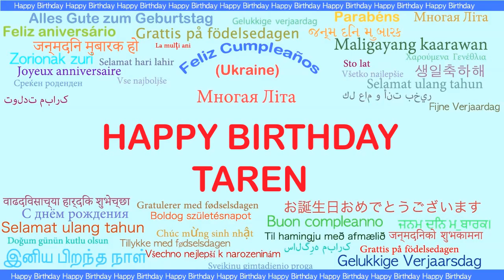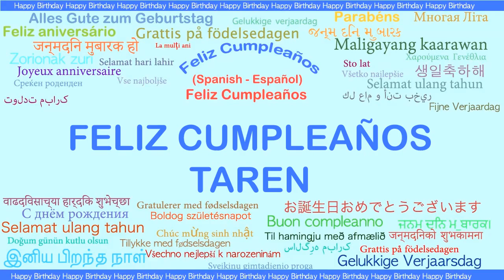Taren Languages Idiomas - Happy Birthday